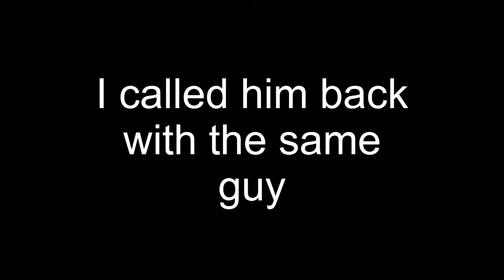Prank calling stores with soundboard 2!